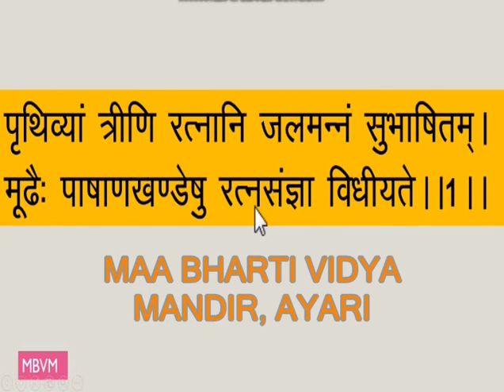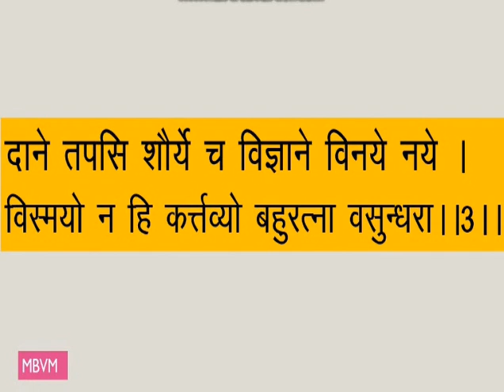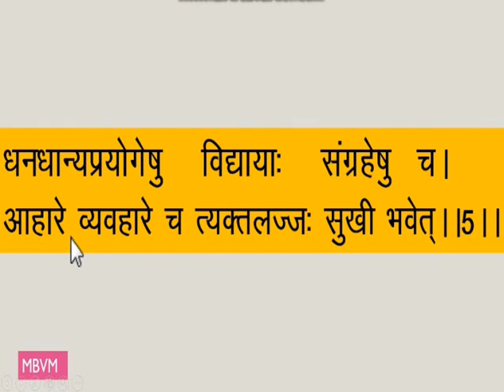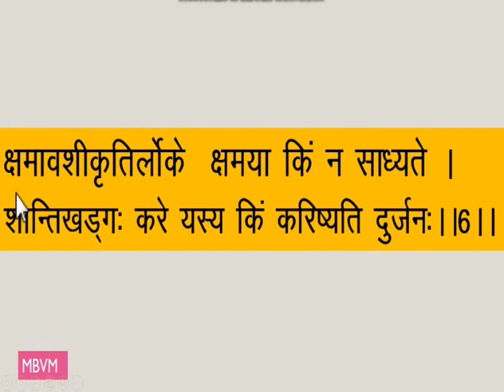सुभाषितानि SUBHASHITANI संस्कृत sanskrit रुचिरा Ruchira कक्षा 7 class 7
इस वीडियो में आप सीखेंगे कक्षा 7 के विद्यार्थियों के लिए CBSE बोर्ड की पाठ्यपुस्तक ‘रुचिरा’ से पुस्तक का प्रथम पाठ- सुभाषितानि| ये श्लोक बालकों को जीवन मूल्यों की शिक्षा प्रदान करते हैं| यह वीडियो माँ भारती विद्या मन्दिर के प्रबन्धक विमल कुमार शुक्ला द्वारा तैयार किया गया है| देखें व लाभ उठायें|
This video is made by Vimal Kumar Shukla of Maa Bharti Vidya Mandir for the sake of student of 7th class. The subject is Sanskrit. Here is first lesson named ‘Subhashitani’ for you. This lesson gives moral education to children. Learn and enjoy